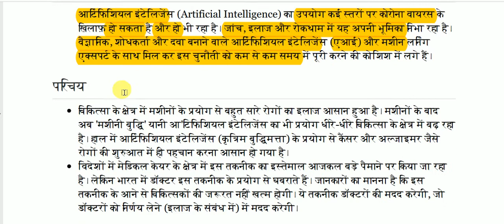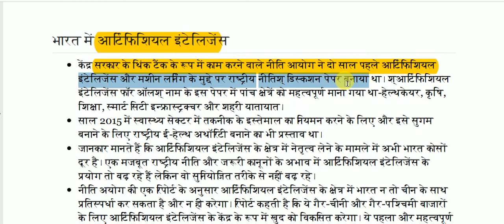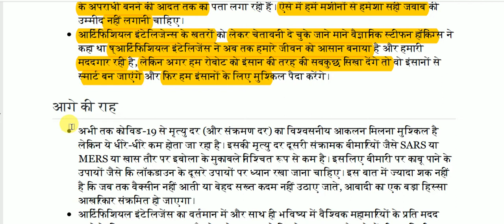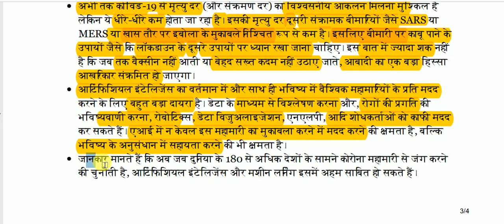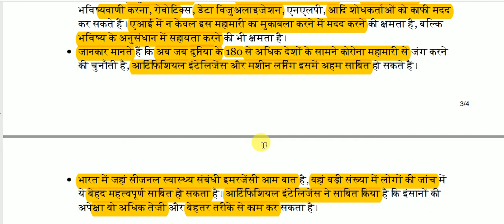कोविड-19 के खिलाफ लड़ाई में आर्टिफिशियल इंटेलिजेंस की भूमिका || Important Articles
Important Articles for All Competitive Exams like SSC, Railway, IB, Bank, UPSC, BPSC, MPSC, PCS, etc.